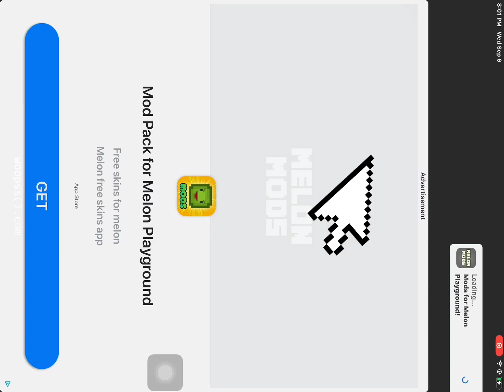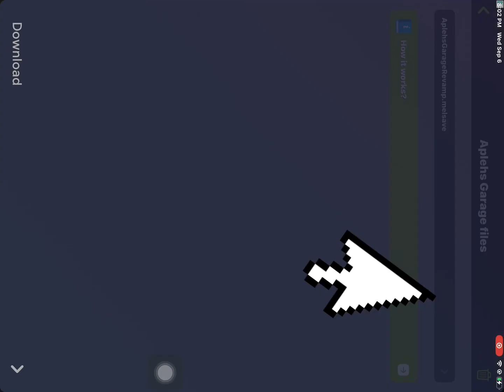How to download mods on MelonPlayground just with an app!